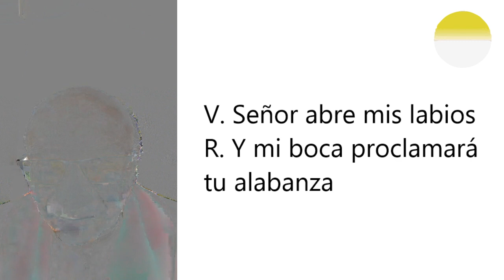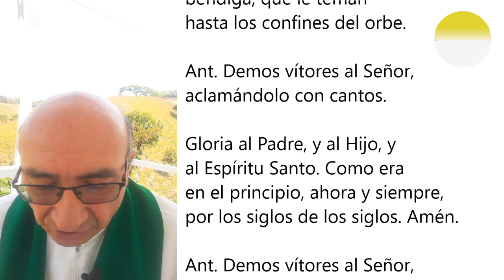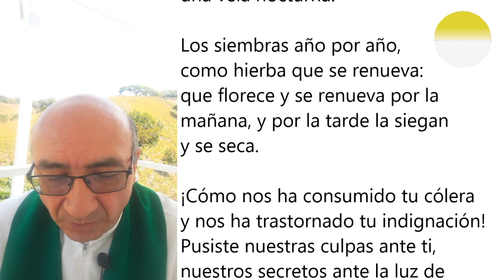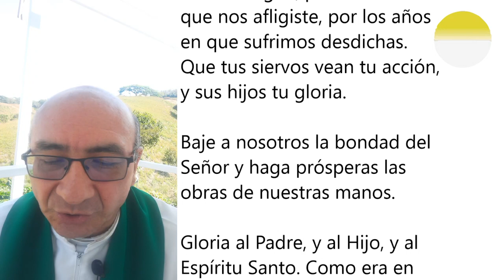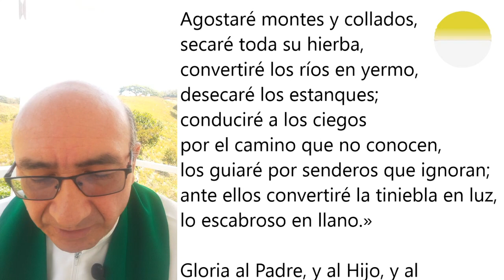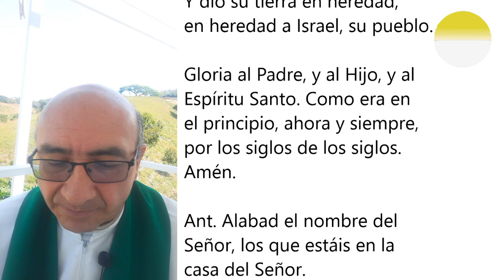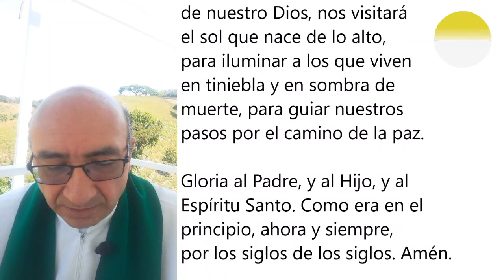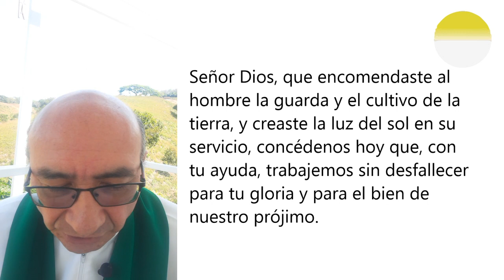LAUDES DEL DÍA DE HOY, LUNES 1 DE FEBRERO. ORACIÓN DE LA MAÑANA